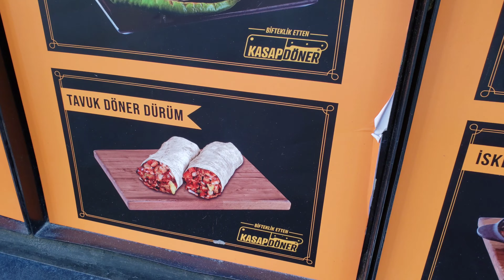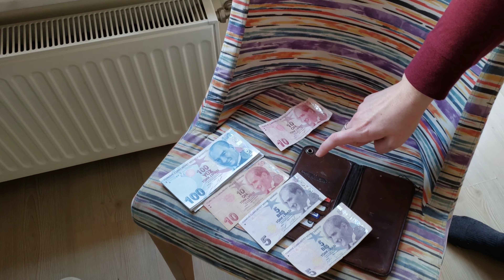Our First 24 Hours in Istanbul, Turkey During the Pandemic.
I made this video of our first 24 hours in Istanbul, Turkey during the pandemic. We walk the neighborhood around our airbnb and Istiklal Street. We also grab out first of many kabobs. We really enjoyed this one Kabob shop, in particular, called Kasap Doner. It is strange to try and experience a city without going to a restaurant and trying something local that the waiter recommends, but what could we do? That's part of traveling during a pandemic.